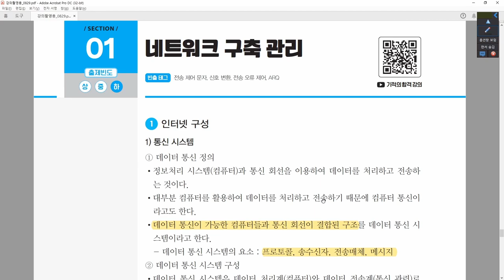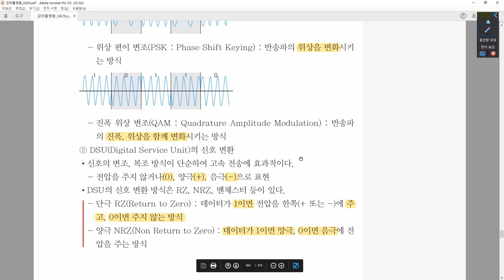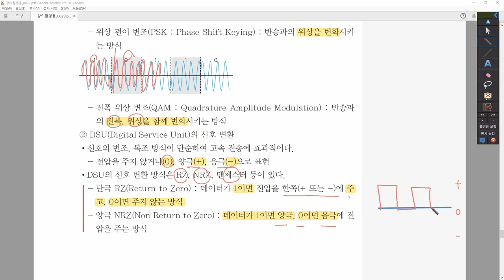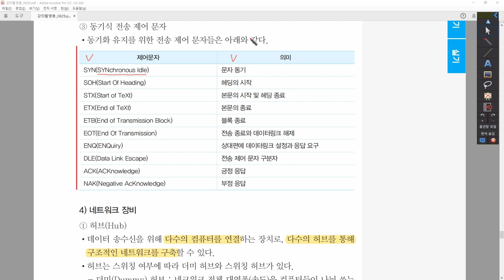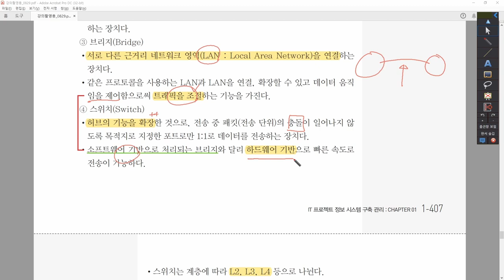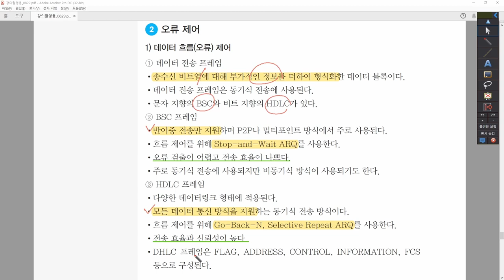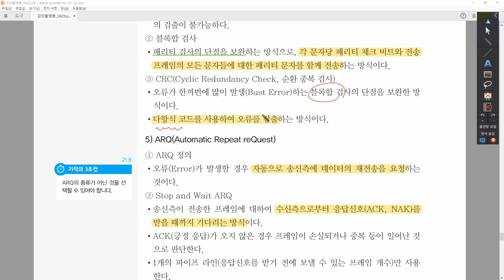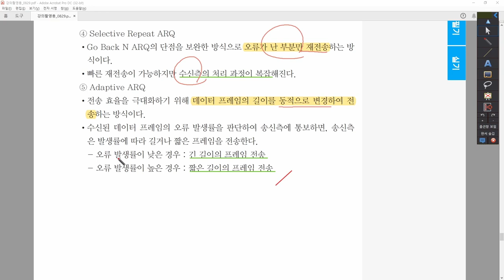[정보처리기사_환콤] 5-1-1.네트워크 구축 관리